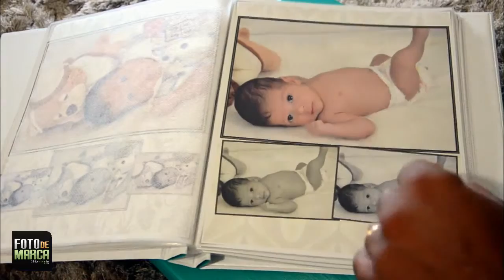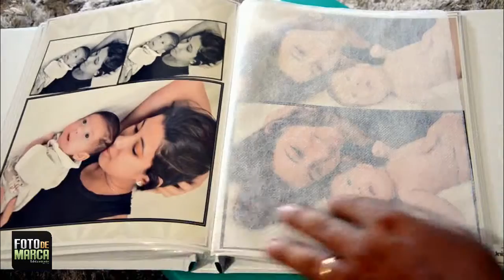Nilo primeiros dias, Álbum de fotos do bebê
Foto de Marca

Contrate Foto de Marca
DDD 79 Aracaju/Sergipe
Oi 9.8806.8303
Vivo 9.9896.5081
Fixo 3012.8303